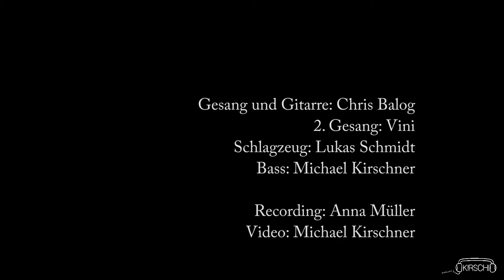Christian Balog - Dass es so bleibt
Hier das Video zum Song "Dass es so bleibt". Viel Spaß :)

2015
Video: Michael Kirschner